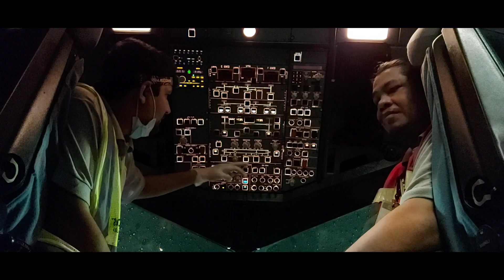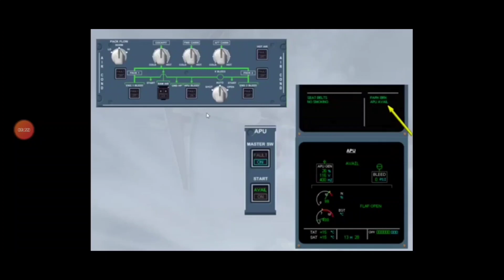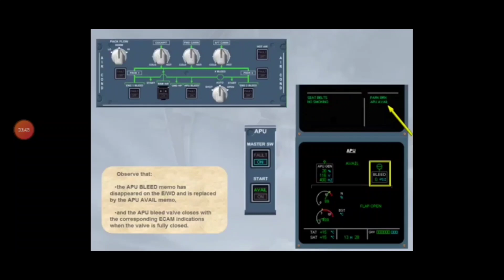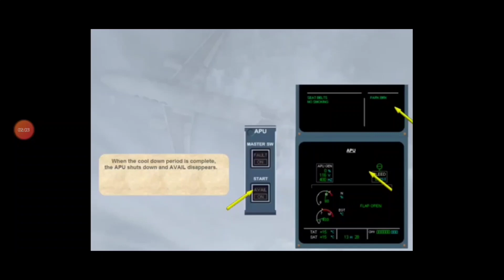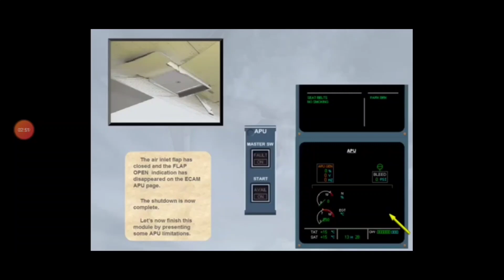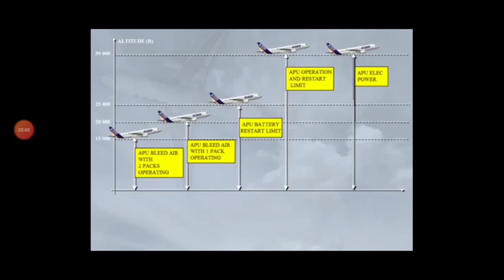AIRBUS A320 APU SHUTDOWN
A320 APU SHUTDOWN